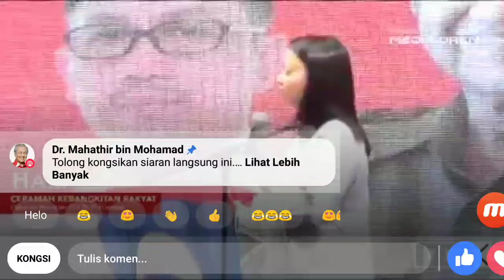Semua boleh sebut Insyallah ceramah putrajaya pakatan harapan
Semua orang boleh berdoa.. jangan salah anggap.. cina india kadazan om putih, negro dll.. Allah untuk semua.. tak semestinya doa islam sahaja yang makbul.. teruskan berdoa..